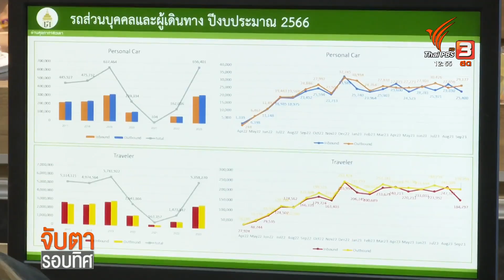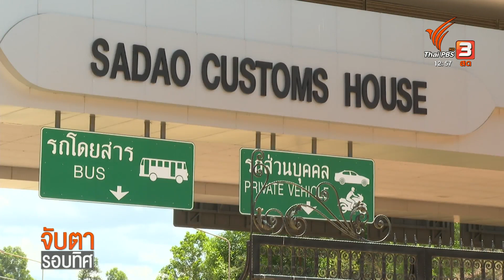ปัญหาเรื้อรังรถติดหน้าด่านสะเดา จ.สงขลา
ด่านสะเดาแห่งใหม่ จังหวัดสงขลา มูลค่า 1,600 ล้าน สร้างเสร็จมาแล้วกว่า 2 ปี และยังไม่มีท่าทีจะเปิดบริการได้ เพราะยังติดปัญหาถนนเชื่อมต่อยังสร้างไม่เสร็จ